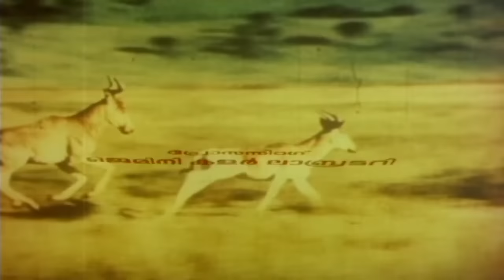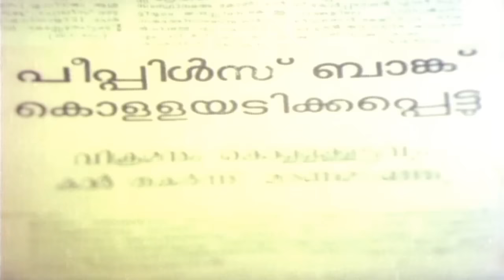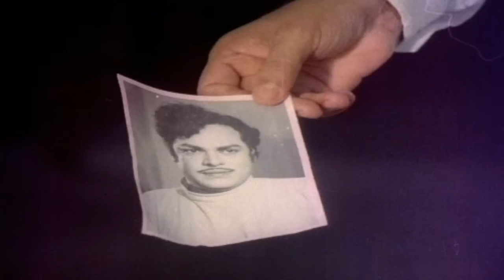Kadu | Super Hit Malayalam Full Movie | Madhu & Vijayasree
Kaadu is a 1973 Indian Malayalam film, directed by P. Subramaniam. The film stars Madhu, Thikkurissi Sukumaran Nair, Shanthi and Anandan in lead roles. The film had musical score by Vedpal Verma.